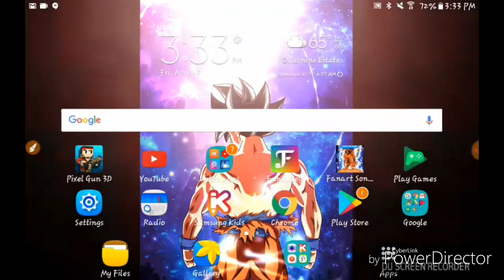How to make a Mastered Ultra Instinct skin | pixel gun 3d